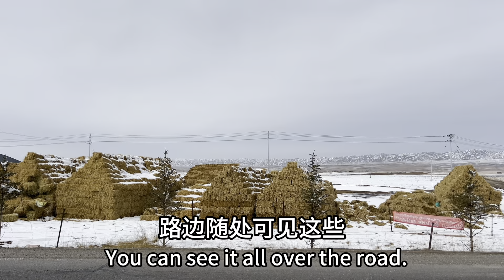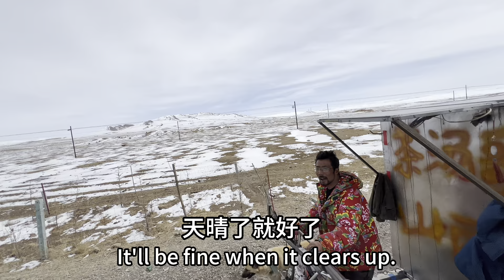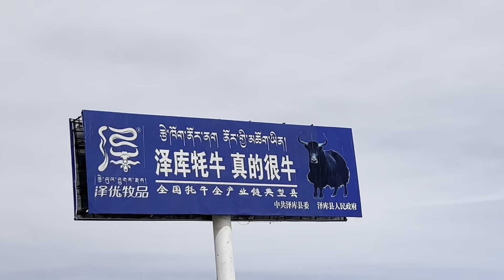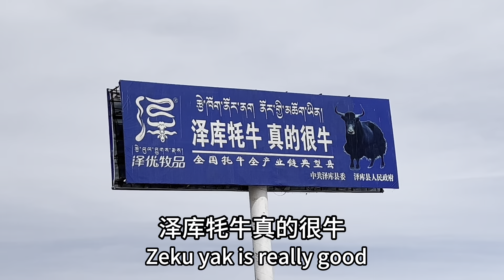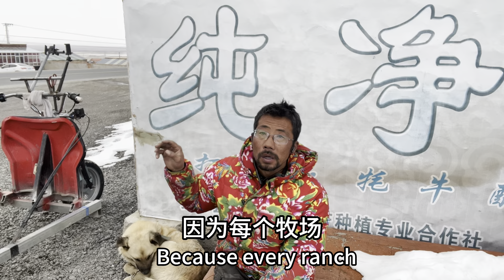今天找到一个背风的好地方，可是狗狗们都生气了一起抗议。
Today, I found a good place to go against the wind, but the dogs were angry and protested together.